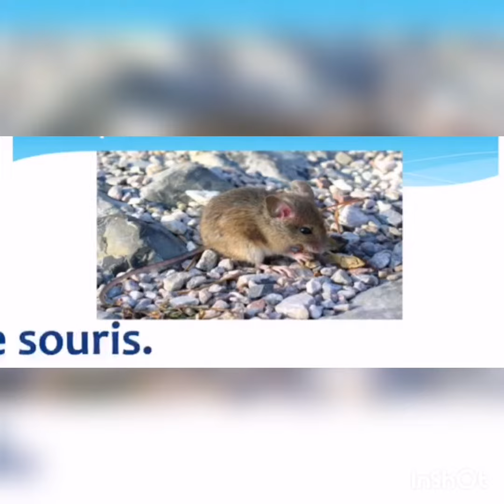Français - Le verb Avoir